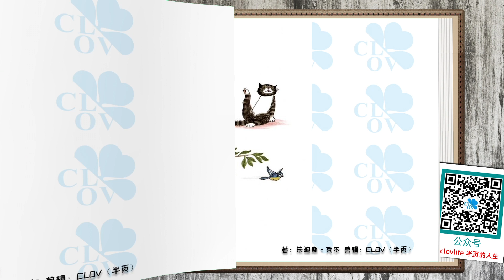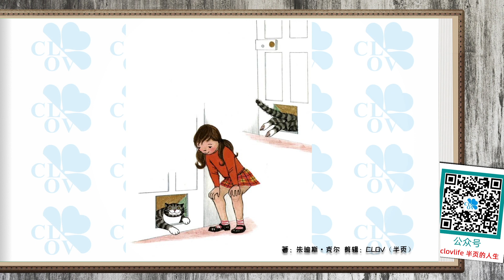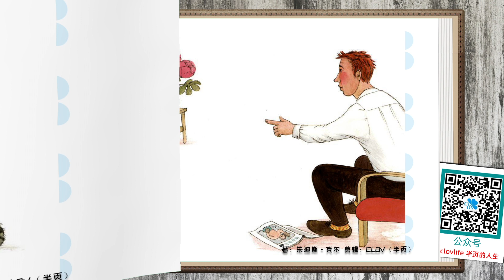《爱忘事儿的莫格》儿童晚安故事,有声绘本故事,幼儿睡前故事